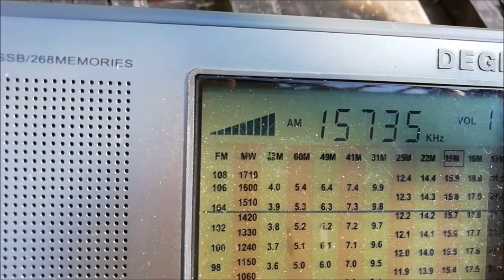15735 kHz BBC World Service English news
Recording of recently revived BBC SW broadcast Service. Received in Genoa, Italy, Saturday March the 5h, 2022.
Even if the "indipendence " and "truthfulness" of western media are questionable, the availability of a broader choice of information is in itself good news, and a way for shortwave radio to regain part of the popularity it enjoied back in the Cold War age.